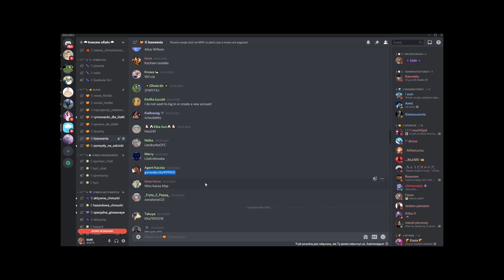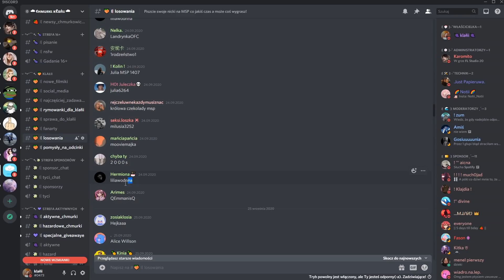DOSTAŁAM PRACE JAKO PROJEKTANTKA MODY NA MSP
⚡ ₊˚ 𝙒 𝘾𝙕𝙔𝙈 𝙋𝙍𝘼𝘾𝙐𝙅𝙀?

     ↪ ₊˚ 𝙈𝙊𝙉𝙏𝙐𝙅𝙀: Sony Vegas Pro 14

     ↪ ₊˚ 𝙈𝙄𝙉𝙄𝘼𝙏𝙐𝙍𝙆𝙄: Photoshop

     ↪ ₊˚ 𝙀𝙆𝙍𝘼𝙉: Ocam

                                      💯 𝙒𝙎𝙋𝙄𝙀𝙍𝘼𝙅 𝙈𝙉𝙄𝙀! 💯

                                              ❓ 𝙋𝙔𝙏𝘼𝙉𝙄𝘼 ❓

↪1⃣ 𝙅𝘼𝙆 𝙈𝘼𝙎𝙕 𝙉𝘼 𝙄𝙈𝙄𝙀❓
- Klaudia

- 18

- 8 kwietnia (2002)